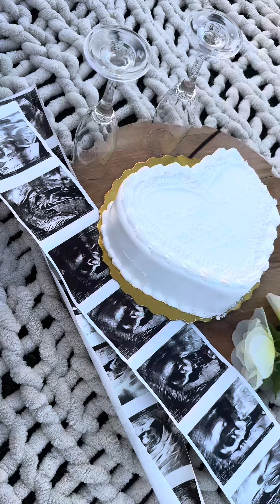Our intimate Gender Reveal for baby 5 🥹